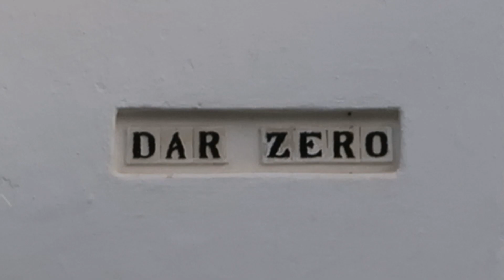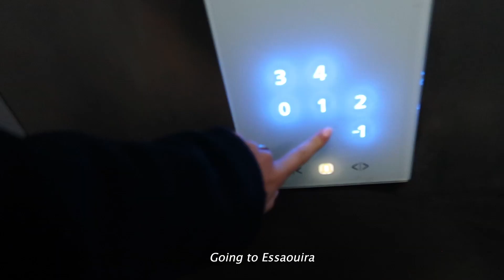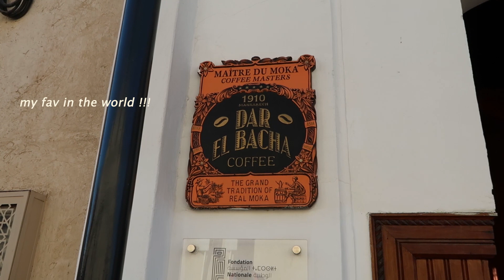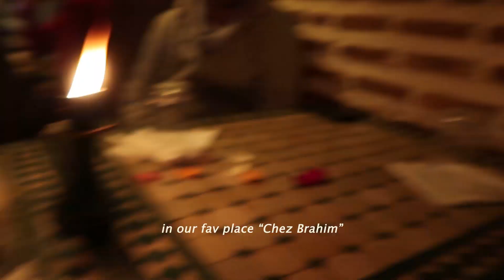Traveling around Morocco vlog 💛 Tangier, Casablanca, Marrakesh, Essaouira...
Hi babiiiies

Traveled Morocco during the whole of January, and loved it!
I must say it's not as hot as you'd think aha but still

Hope you enjoyed it and no I don't have Insta ;)

Best regards,
Eli xx